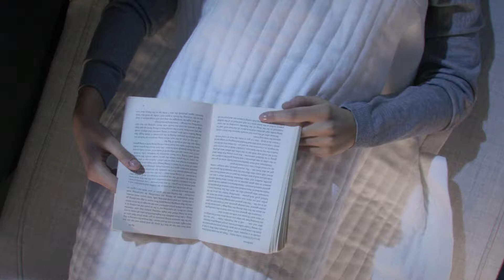Volvo 360c Top Shot B-roll